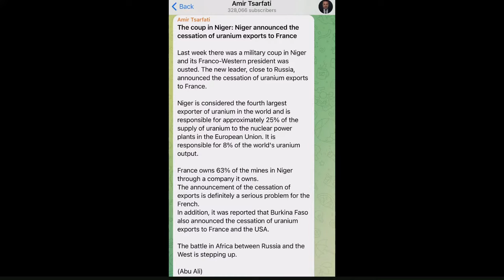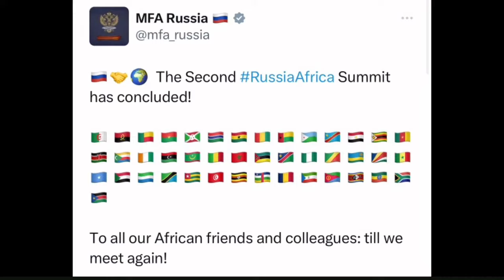Happening Now: The Grand Deception with Pastor Jack and Amir Tsarfati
Join us for a special Happening Now.